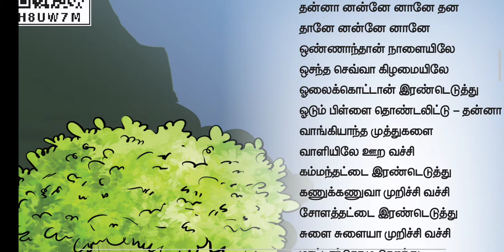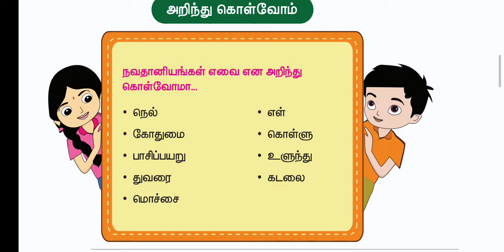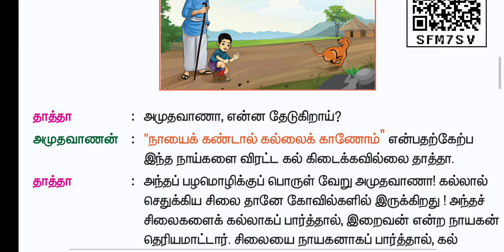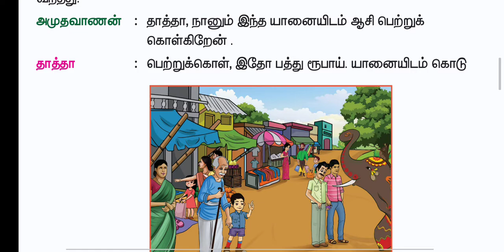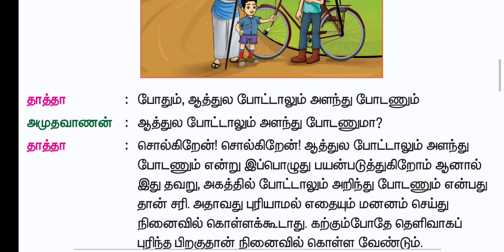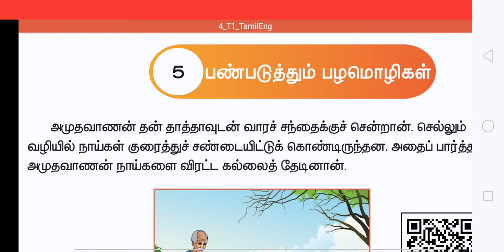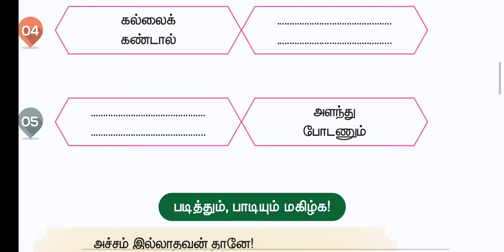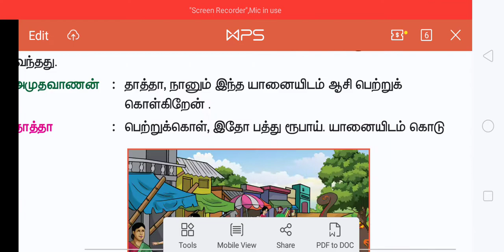Grade 4 Tamil Unit 5 2/7/2020 For Admission from LKG to XII